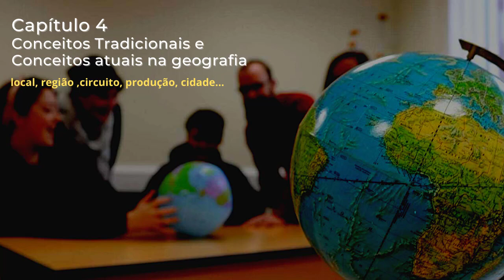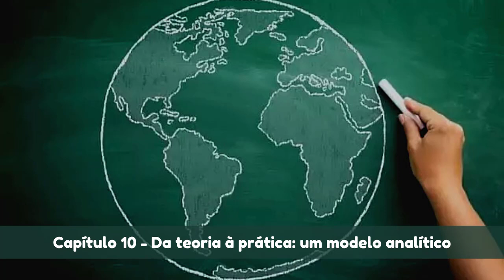Livro Metamorfoses do Espaço Habitado Fundamentos Teóricos Metodológicos Geografia - Milton Santos